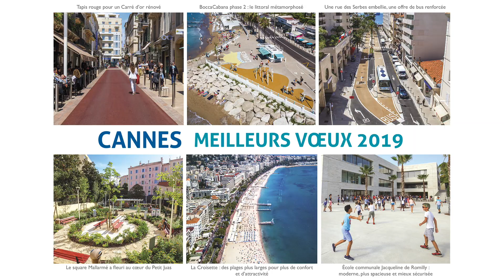Cannes - Meilleurs Vœux 2019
La Mairie de Cannes vous adresse ses meilleurs vœux pour l'année 2019.